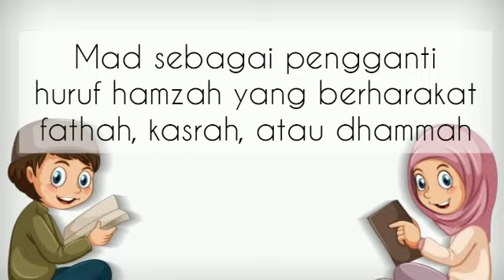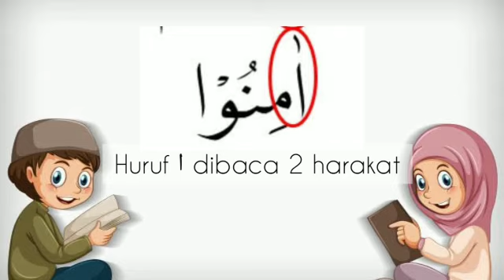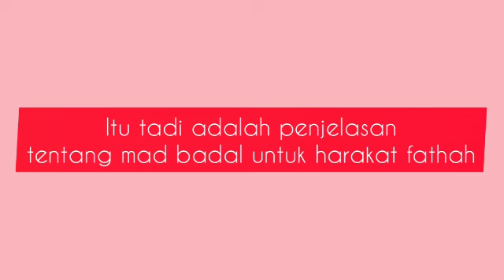BTQ Kelas 3